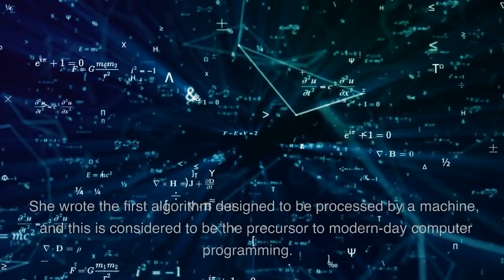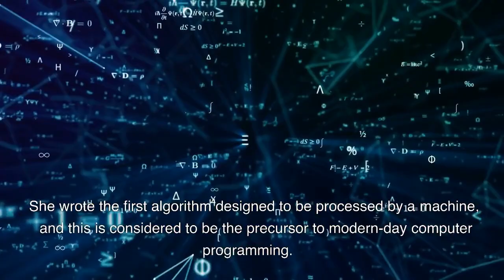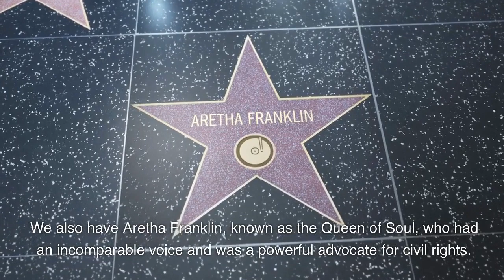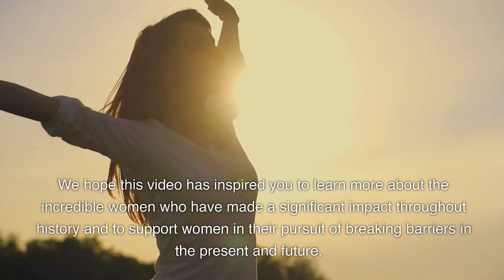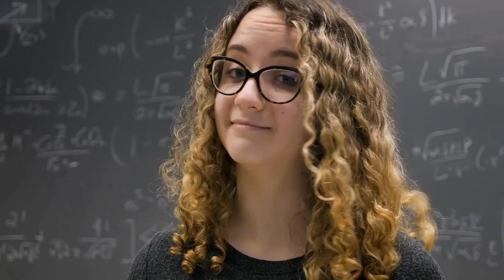"Breaking Barriers: Celebrating the Achievements of Women in World History"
Breaking Barriers: Celebrating the Achievements of Women in World History is a topic that highlights the achievements of women throughout history, recognizing the struggles and obstacles they overcame to make a significant impact on the world. Women have often been marginalized and excluded from mainstream narratives, but their contributions have been fundamental to shaping society and advancing progress in various fields, including science, politics, literature, and the arts. This topic celebrates the achievements of women who have challenged societal norms, shattered glass ceilings, and paved the way for future generations of women to succeed in their own right. By recognizing the remarkable accomplishments of women throughout history, we can inspire and empower women to continue breaking barriers and pursuing their goals.